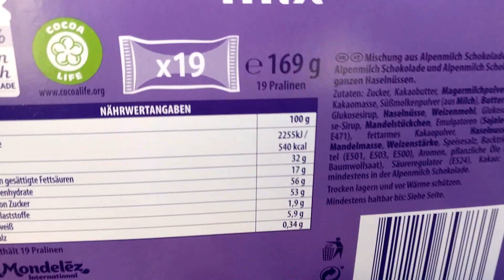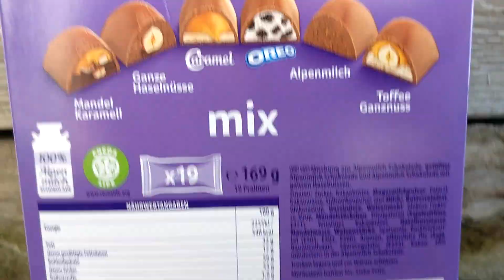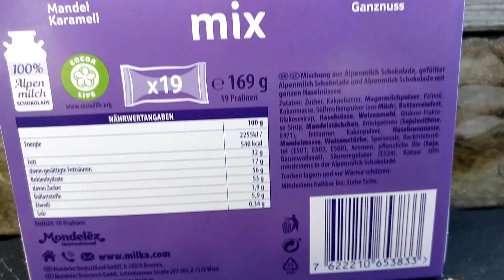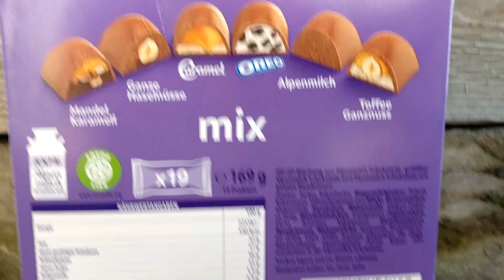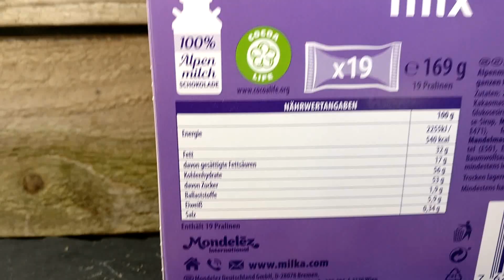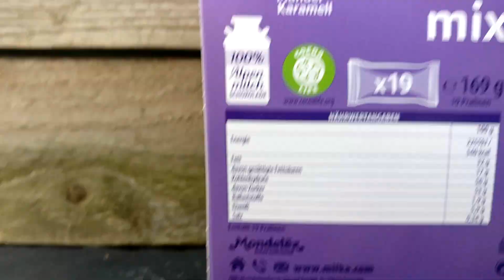Milka Zarte Momente Mix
Hier bekommt ihr eine Mischung aus Milka Sorten Alpenmilch, Oreo, Toffee Ganznuss, Ganze Haselnuss, Mandel Karamell und Caramel!

Danke an World of Sweets für das zu Verfügung Stellen!